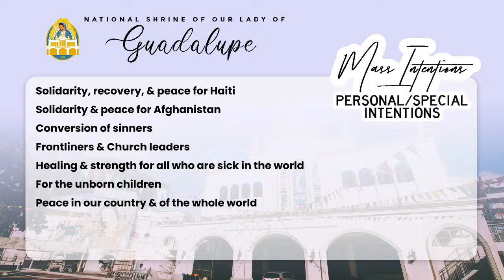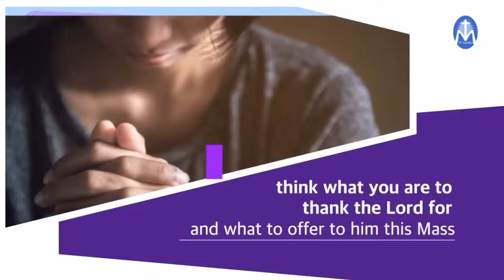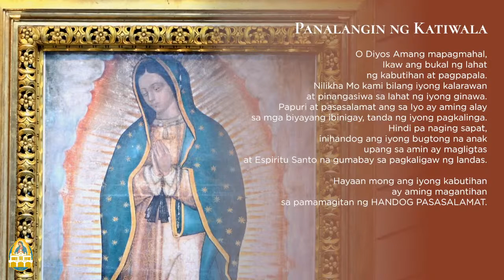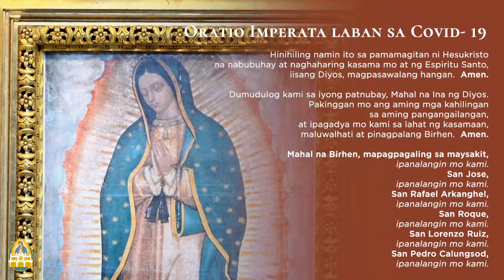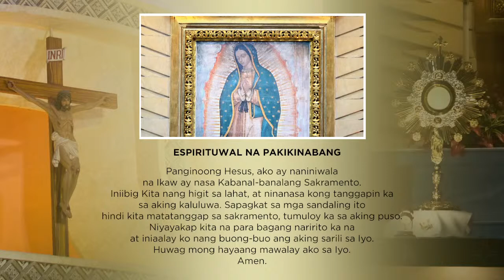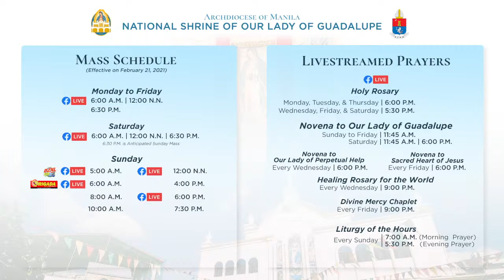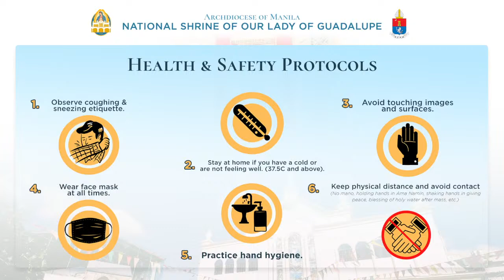18 Agosto 2021 | Miyerkules ng Ika-20 Linggo sa Karaniwang Panahon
18 Agosto 2021 | Miyerkules ng Ika-20 Linggo sa Karaniwang Panahon

6:00 N.U. – Banal na Misa
Punong Tagapagdiwang: Reb. Pd. Maximas Pushpakumar, TOR

Para sa mga nagnanais magpamisa, maaaring sagutan ang form sa link isang araw bago ang ninanais na araw ng pamisa